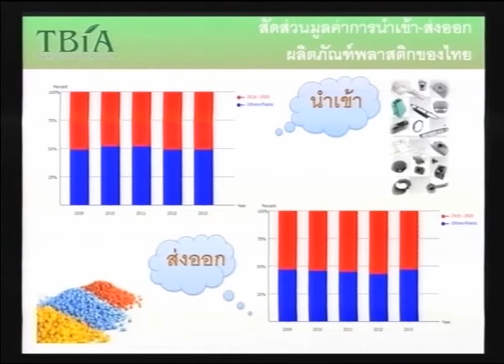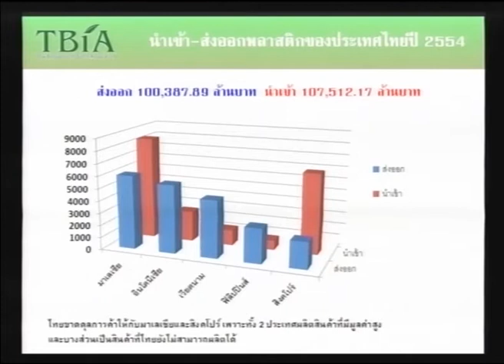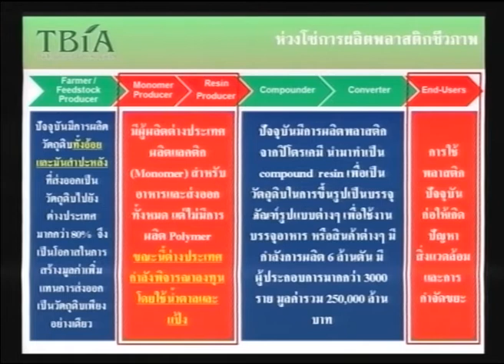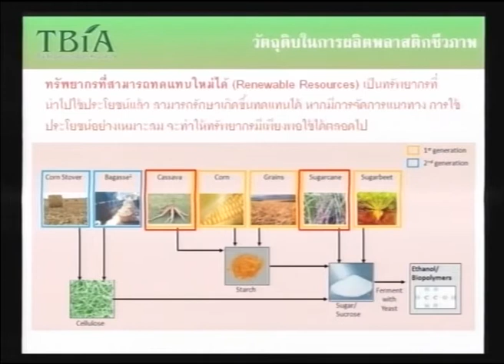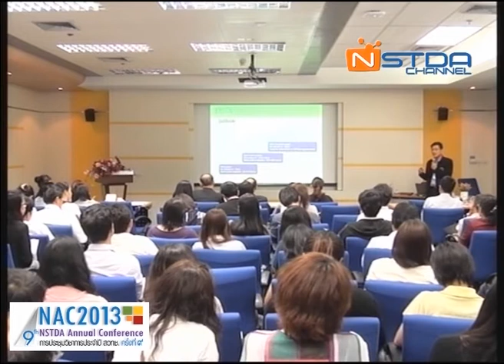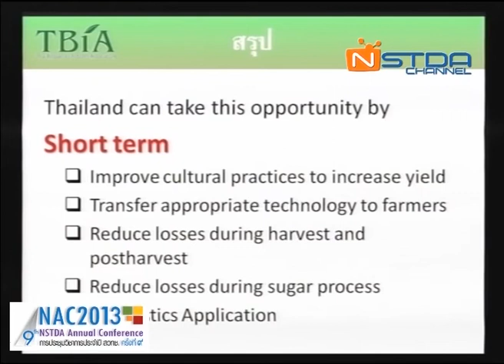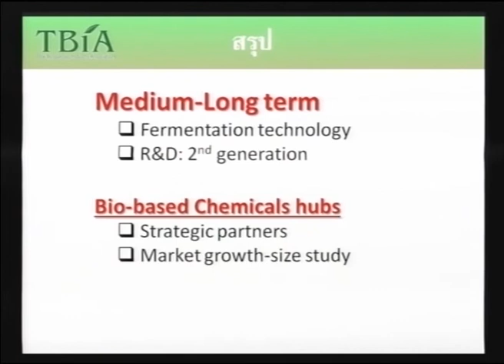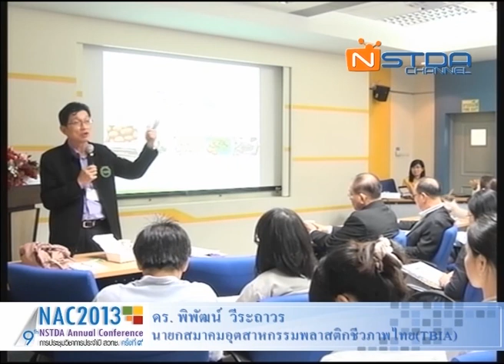อุตสาหกรรมพลาสติกชีวภาพไทยสู่ประชาคมเศรษฐกิจอาเซียน (2/10)